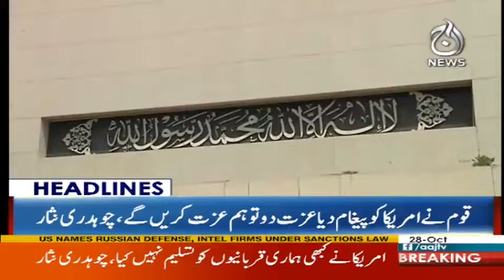Imran vows to lift 100 million people out of poverty in 10 years - Headlines 6 PM - 28 Oct 2017 -Aaj